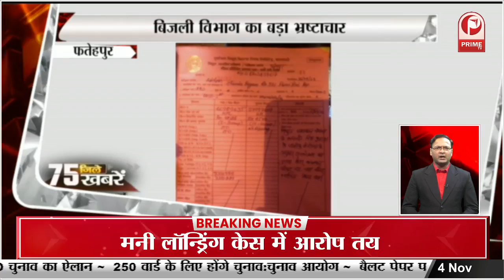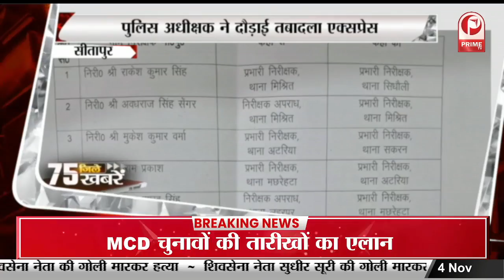Lucknow : गले में फंदा डालकर पेड़ पर चढ़ा युवक, योगी से मिलने पर अड़ा || Prime Tv